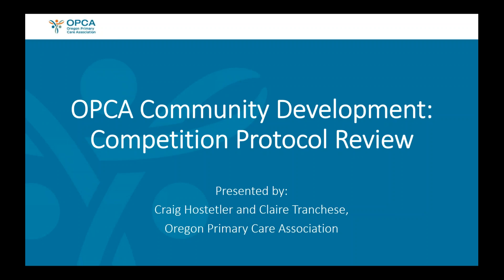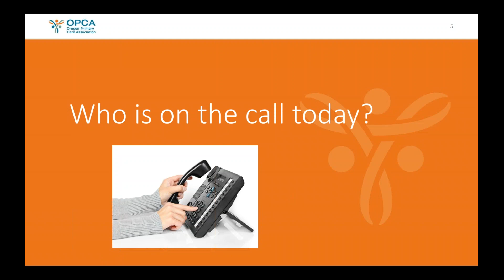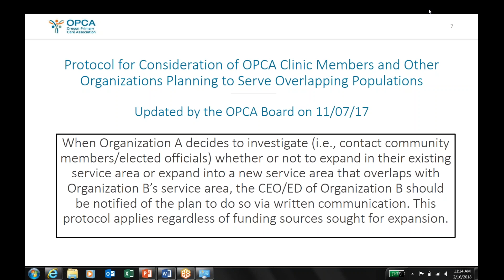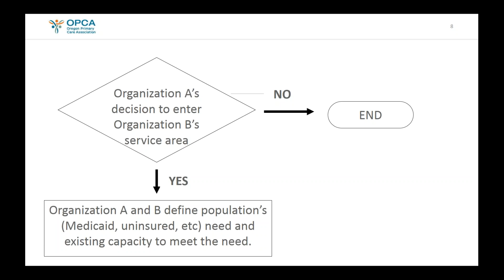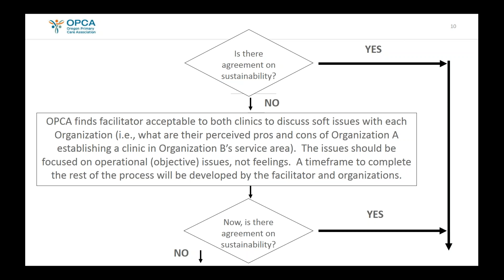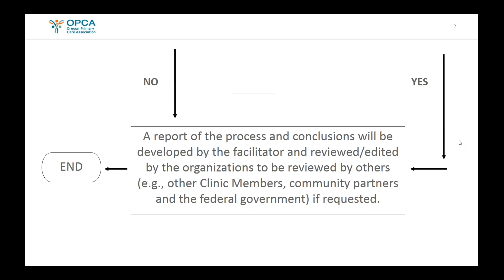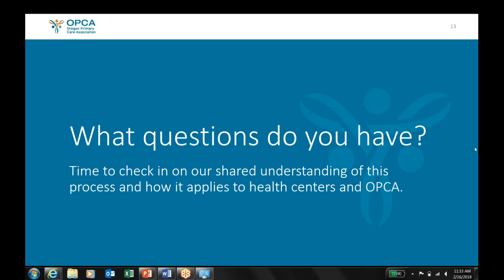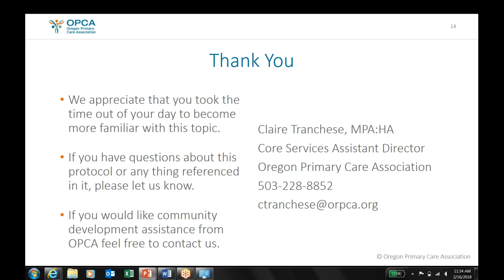Competition Protocol for Oregon CHCs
To inform health centers about the protocol that is expected to be followed when a CHC expands into a new service area or expands within its existing service area where a CHC already exists.